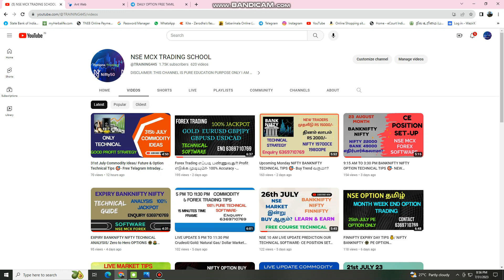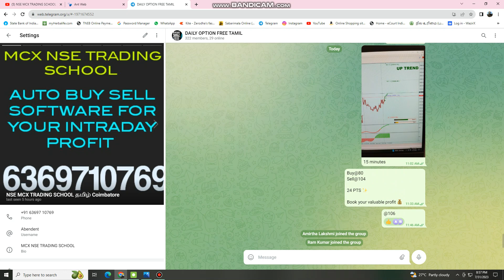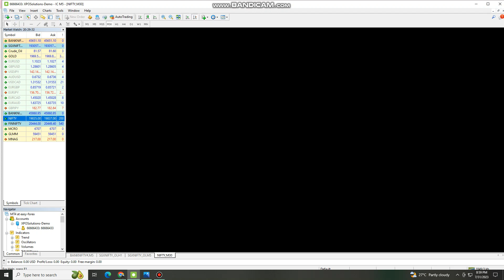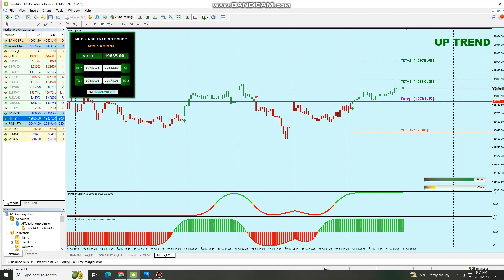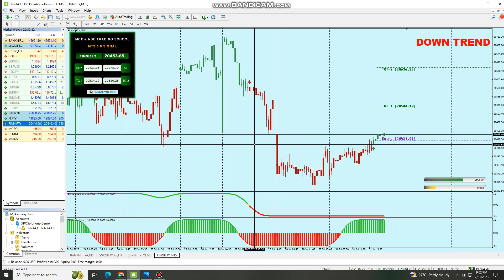1st August NIFTY -FINNIFTY Expiry Trade Zero To Hero 🚀 - CE&PE LOW MARGIN PROFIT Tips 🎯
Intraday Software
INTRADAY NSE MCX Trading Support
BUY-SELL SIGNAL WITH 99% ACCURACY
TECHNICAL

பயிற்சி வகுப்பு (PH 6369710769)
NSE & COMMODITY

Free Calls join ( NSE  OPTIONS/SILVER MINI CALLS)

BANKNIFTY NIFTY FINNIFTY FREE OPTIONS CALLS BEGINNERS
புதிய டிரேடர்ஸ் கான TRADING SCHOOL

LIFETIME FREE DAILY NIFTY OPTIONS CALLS TIPS

9 AM TO 5 PM  COMMODITY UPDATES
5 PM TO 11:30 PM

SCRIPTS:
1)CRUDEOIL FEATURES & OPTIONS
2)NATURAL GAS
3)SILVER MINI
4)GOLD MINI
5) COPPER

1)  BANKNIFTY NIFTY OPTIONS  LIFE TIME 1 (SINGLE) STRATEGY ONLY CONSISTENT PROFIT
95% ACCURACY

2) புதிய  டிரேடிங் பயிற்சி முறையாக கற்று தரப்படும்.

3) மாதம் Return of Investment 10% வரை லாபம் எடுக்க முடியும்.

 CONSISTENT ஆக TRADING இல் லாபம் எடுக்கும் அளவுக்கு தயாராகி விடலாம்.

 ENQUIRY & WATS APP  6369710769